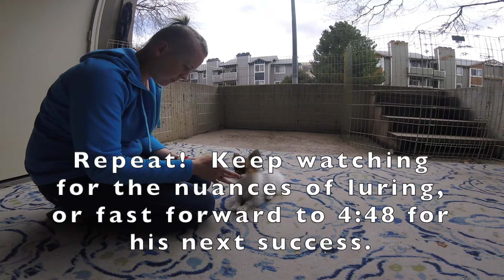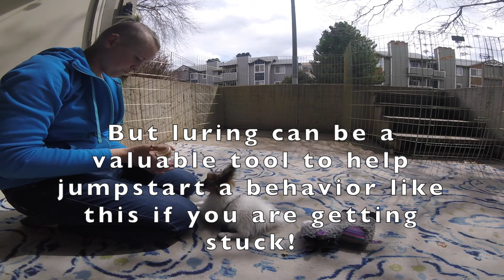Teaching Your Dog Down with Luring - Troubleshooting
Teaching a puppy to lie down is part of every puppy's early education. However, sometimes it can be a bit harder than it advertised!  Here I'm working through this with Jamie at 14 weeks old - we had been working on "Down" for several weeks, and it was time to do some focused troubleshooting!

If you are like me and Jamie, your puppy or dog might need a little bit of troubleshooting work to get that down position mastered. Jamie very quickly got the concept of running to his mat and sitting, but the down position piece was a little bit more challenging for him.

We did a bit of trouble-shooting off the mat, to see if we could get that down position.  Here's a video of this process - it's several mini-sessions edited together, so it's a bit longer than some of our other demo videos, but it's worth the watch if you and your puppy are also having a difficult time getting to the down behavior step.

It's important to know that this was after several weeks of working on this skill, we went back to the drawing board with luring and worked back up!  If you want to see what his session looked like the very next day, you can check it out